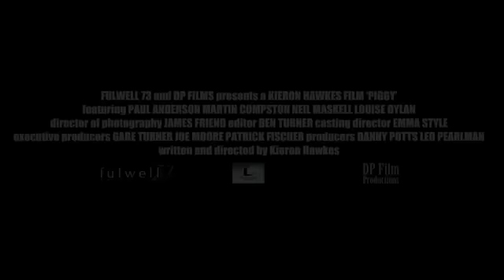PIGGY Movie Trailer (2012)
In London, Joe is bored by his life...